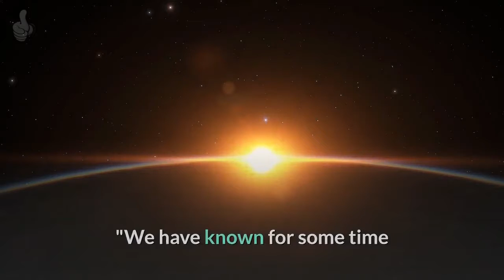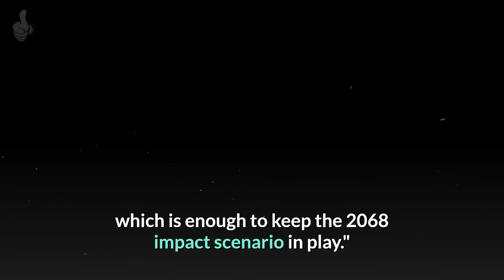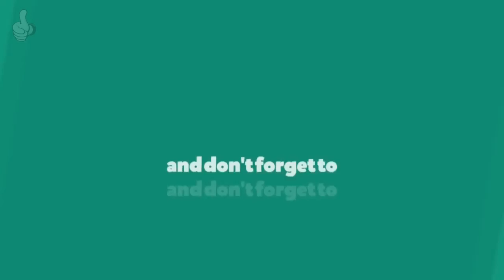Will Asteroid Apophis Hit Earth - Are We Safe From Apophis Asteroid?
will asteroid apophis hit earth - last  look at asteroid apophis | will asteroid apophis hit the earth |potentially hazardous asteroid. will an asteroid hit earth in 2029? the apophis asteroid is going to get very close to earth in 2029!

 it was an asteroid named apophis on it's way to hit the earth in 2029...  if an asteroid this big hit the earth  it would cause major devastation over the area it impacted.

 apophis is a near earth asteroid but it has a very low chance of actually hitting the earth in real life. related video : what will happen if apophis asteroid collide to our planet earth on 13 april 2029.
will apophis hit earth or 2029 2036 or 2068 (truth).

will apophis hit earth in 2036? how close will asteroid apophis come to earth?
what if asteroid apophis impacted our planet?! scientists have been tracking a 1000-feet wide asteroid called apophis.
the near-earth asteroid apophis might be more likely to strike earth in 2069 than thought. asteroid apophis more likely to strike earth.  the initial observations had indicated that apophis would hit earth or the moon on april 13  2029.

🔥🔥 Learn How to Earn a 6-Figure Income Online! 🔥🔥